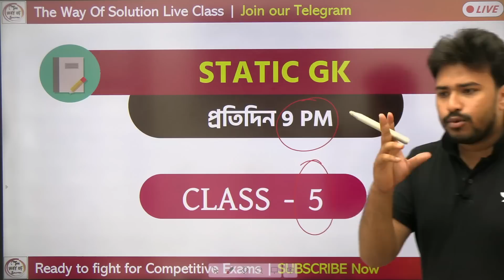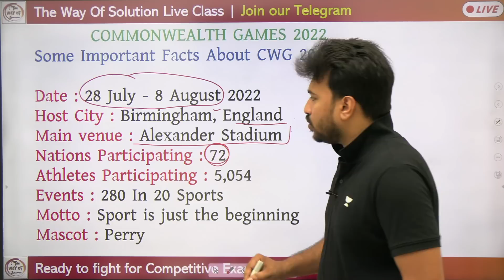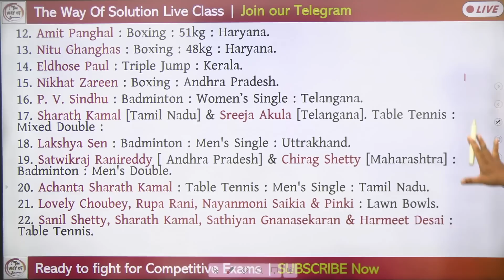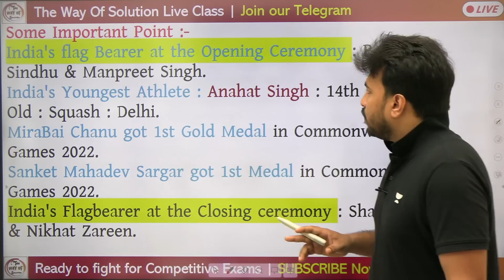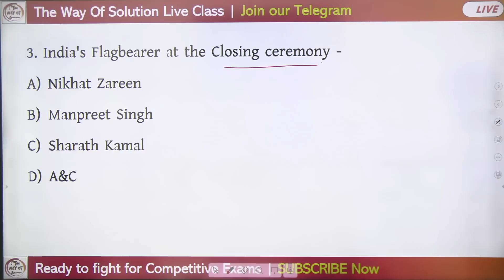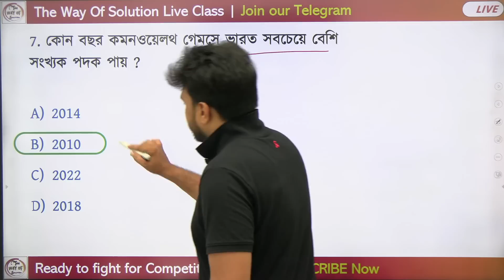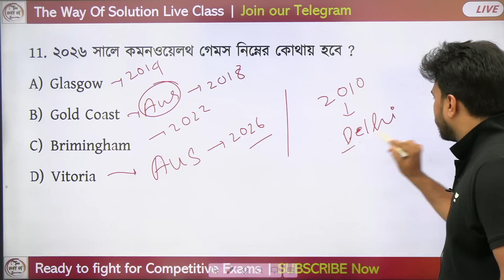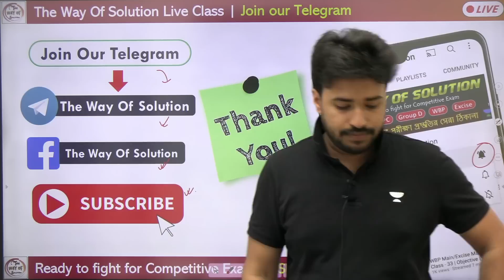কমনওয়েলথ গেমস ২০২২ জিকে প্রশ্ন উত্তর | Commonwealth Games 2022 GK Questions | The Way Of Solution